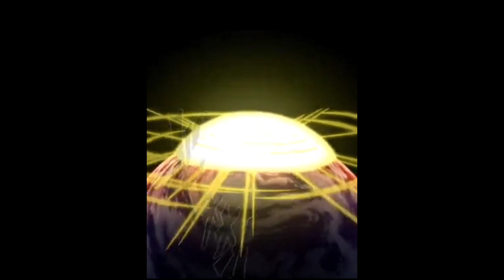【ドッカンバトル】伝説降臨 新キャラLR孫悟空 先行公開！【DragonBallZDokkanBattle】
【伝説降臨】次の新キャラLRは孫悟空…
また悟空か…